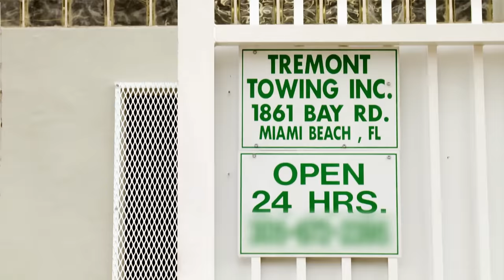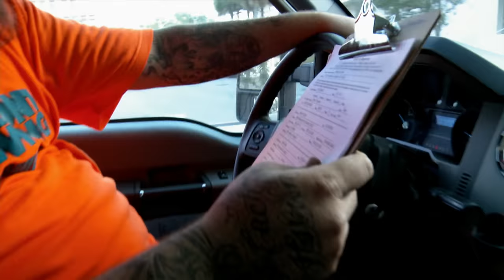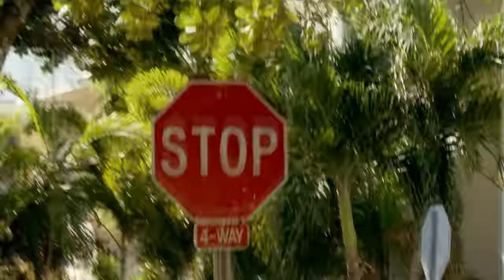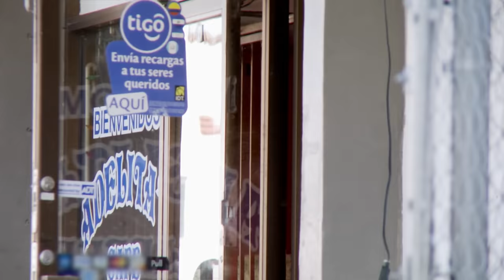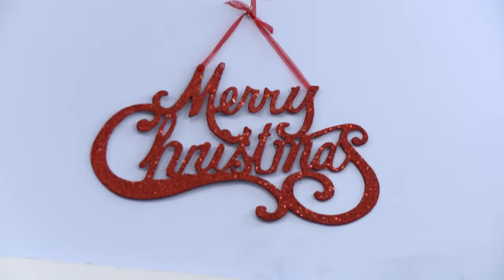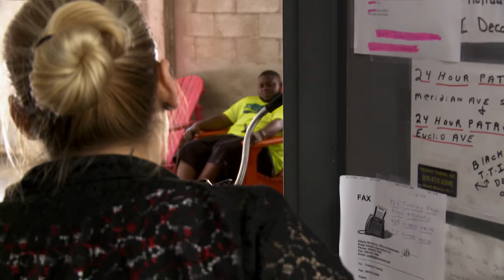South Beach Tow | Season 2: A Very Tremont Christmas | Watch the Full Episode | truTV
Bernice tows a car belonging to a guy on house arrest, leading to a life-threatening confrontation. A familiar friend is called to Tremont to deal with an irate dog-walker. And, Robbie and Eddie uncover a game-changing secret.